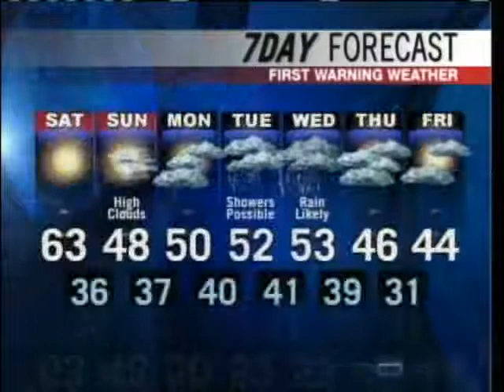Meteorologist Roger Griswold's Forecast